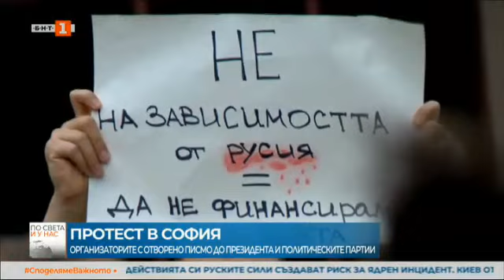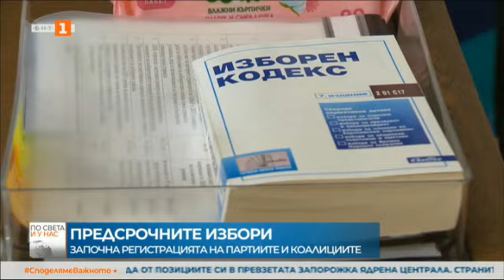По света и у нас – 10.08.2022, 23:00 ч. по БНТ